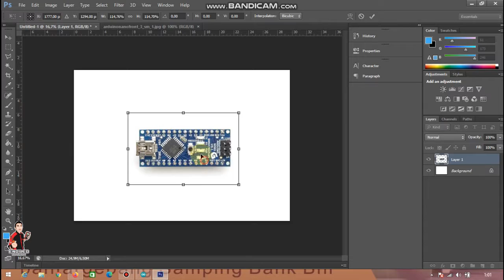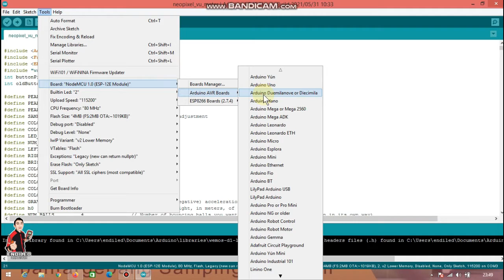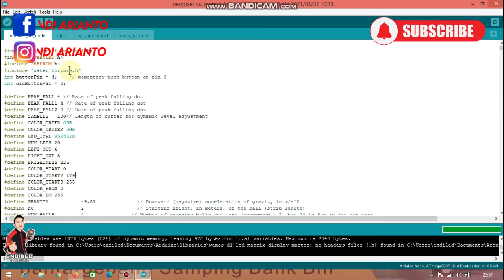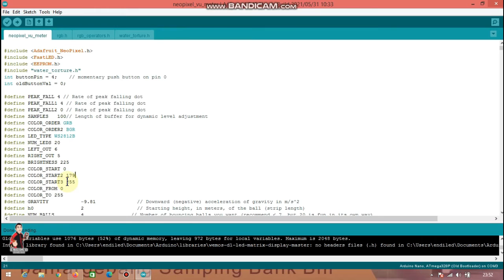Cara membuat VU meter musik RGB stereo Arduino led ws2812|4 mode animasi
Parts List
1.potensio 10k